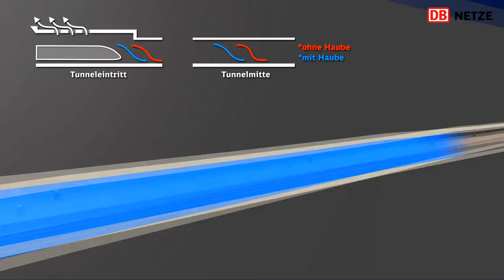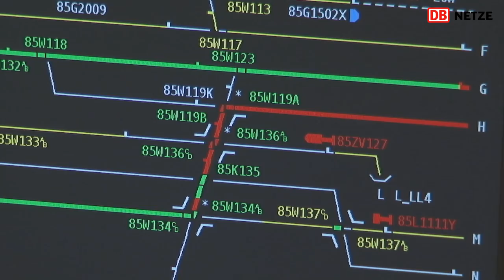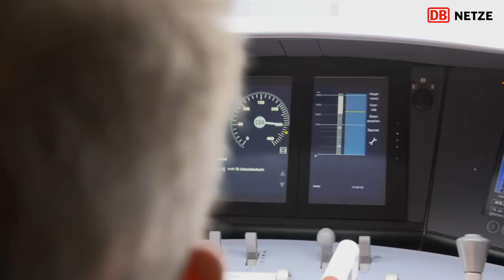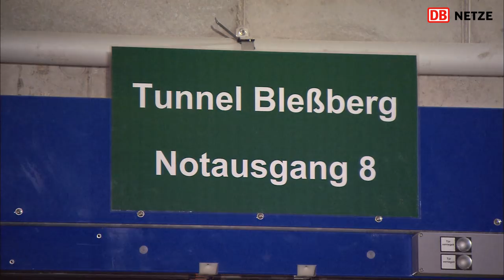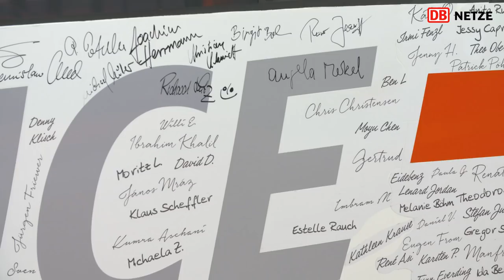VDE 8: Gesamtinbetriebnahme Verkehrsprojekt Deutsche Einheit Nr. 8 im Dezember 2017